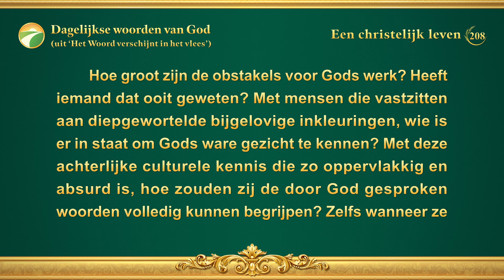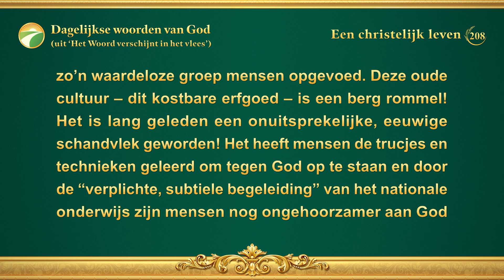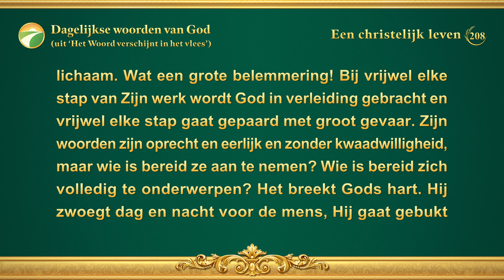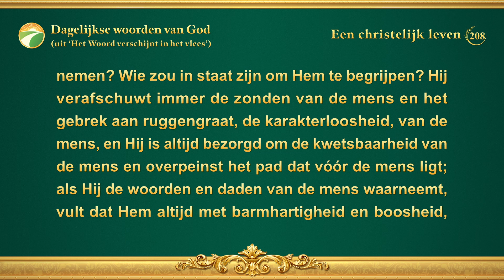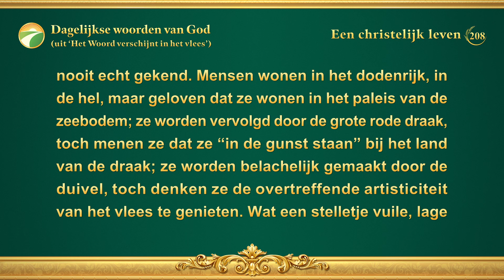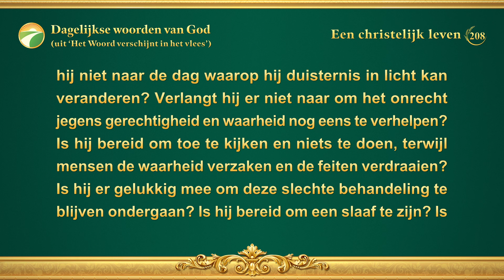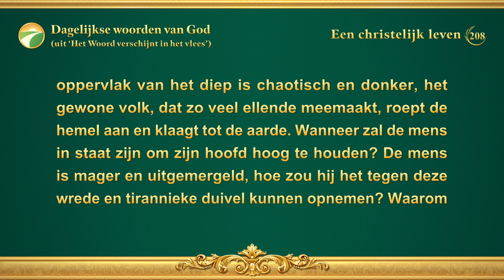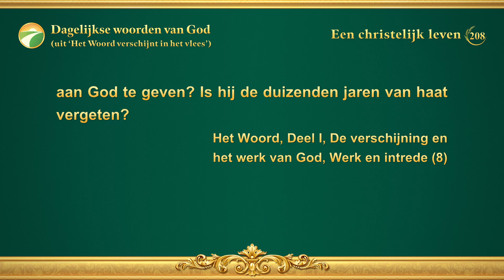Dagelijkse woorden van God: Gods werk kennen | Fragment 208